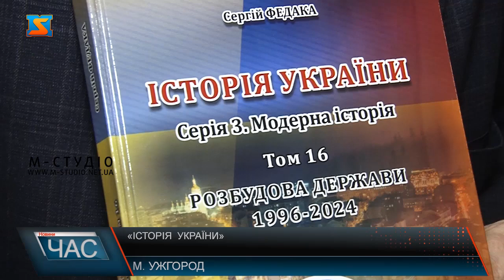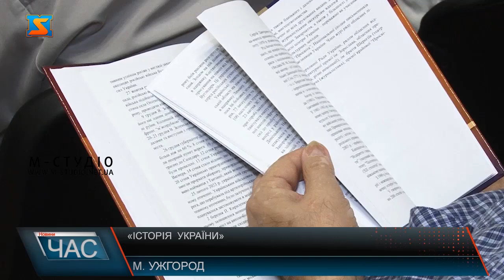«Історія України»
У руках Сергія Федаки – відомого українського науковця та письменника 16-й том авторської «Історії України». Цей том книги назвав «Розбудова держави 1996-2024». Нині представив книгу загалу. Власне і сам вперше взяв видання  У книзі описано детальний  виклад двом революціям – Помаранчевій та Гідності, а ще події сучасної російсько-української війни – від перших її спалахів 2014 року  до бойових дій літа 2024. Загалом багатотомна «Історія України», складається з трьох серій: «Долітописна історія», «Літописна історія» та «Модерна історія». Свій науковий проект розпочав 5 років тому. У видавництві де друкували всі 16 томів книги розповідають, в рік намагалися  видати 4 томи книги. Робота була не просто та цікавою.  Привітали Сергія Федаку з презентацією книги прийшло чимало жителів Закарпаття. Колеги автора відмічають важливість проробленої роботи особливо у час війни. Під час презентації книги охочі мали нагоду ознайомитися з усіма 16 томами Історії України. А також іншими книгами автора. Ну, а новий том книги вже можна знайти у бібліотеках та книгарнях області.